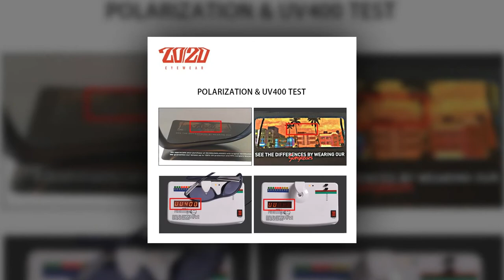Black Brand Classic Polarized Sunglasses Men Driving Glasses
Brand Name:2020
Eyewear Type:Sunglasses
Item Type:Eyewear
Model Number:PL328
Gender:Men
Lens Width:59mm
Lenses Optical Attribute:Polarized
Lenses Material:Polycarbonate
Style:Square
Frame Material:PLASTIC
Lens Height:41mm
Department Name:Adult
Suitable for face shape:Round face,Long face,Square face,Oval shape face
Sunglasses function:UV400,Anti-glare,Anti-radiation
Gender:Men
Other Names:Sunglasses,Eyewear,Eyeglasses
Sunglasses Style:Classic sunglasses for men
Lens Color:Smoke,Brown,Blue
Size:One size fit all face
Packing:Glasses Holster and Box
Usage Scope:Shopping,Party,Travel,T Show,Driving
Glasses man:Glasses new